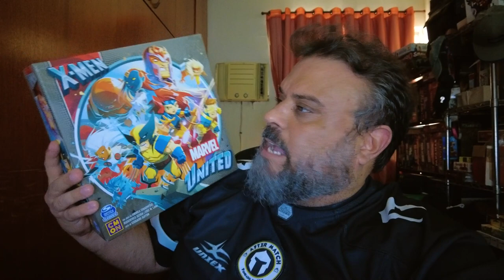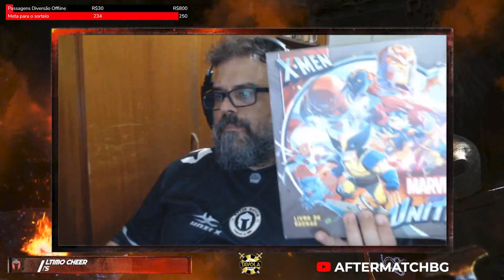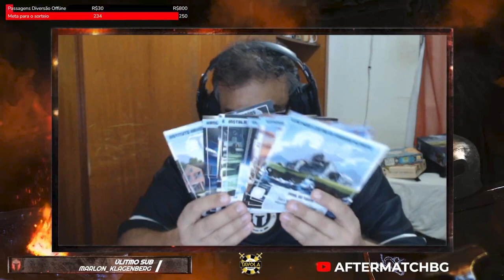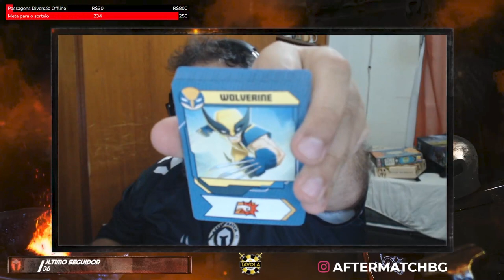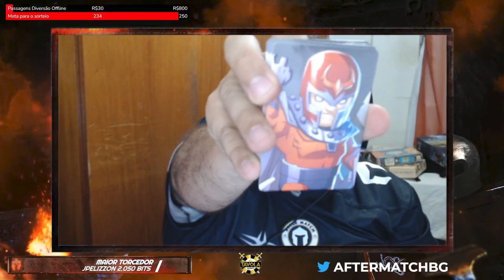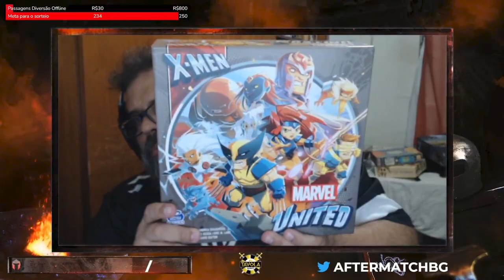Marvel United X-men - Unboxing - After Match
Unboxing de mais um Marvel, só que agora os chaveirinhos são dos X-men!!